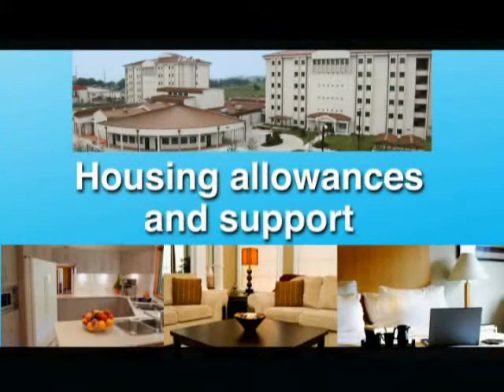Pacific Ocean Division Recruitment Video.wmv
Are you interested in working for the U.S. Army Corps of Engineers?  Would you like to live in a tropical paradise?  Have you always wanted to visti Japan or Korea?  Watch this video about working at the Pacific Ocean Division or one of its districts.